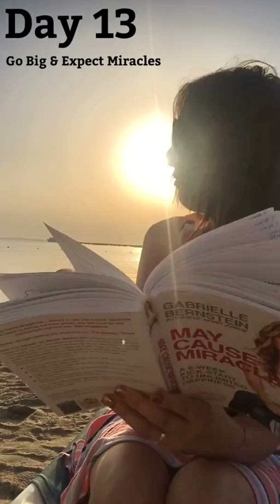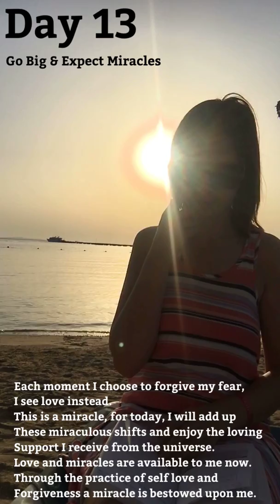May Cause Miracles, Day 13 Morning